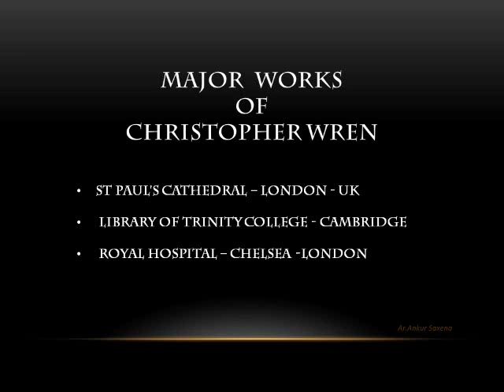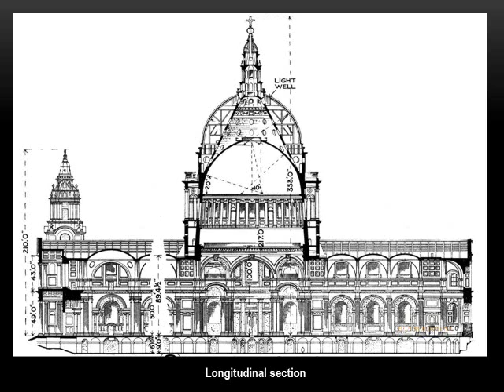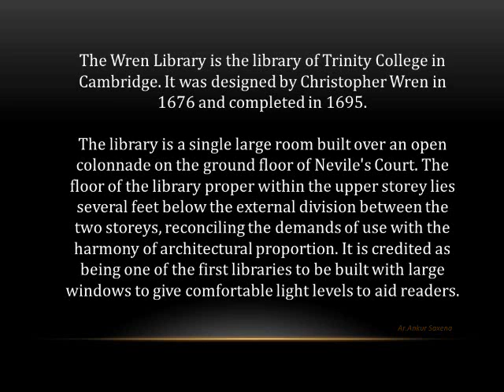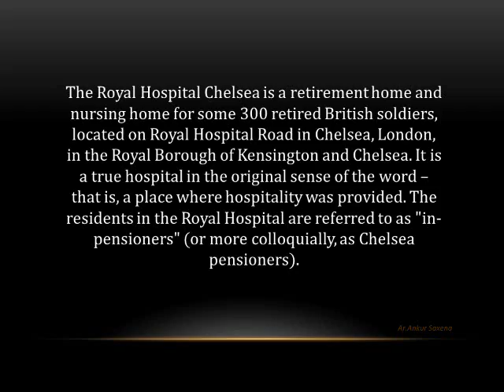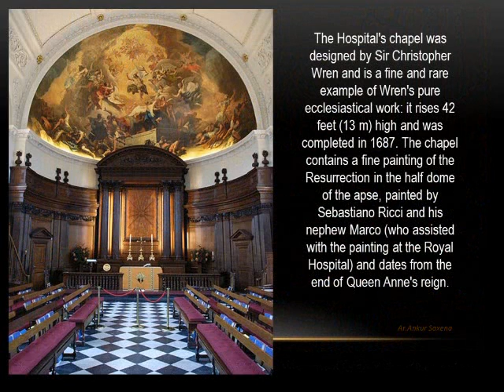BAROQUE & ROCOCO ARCHITECTURE CHAPTER 3 CHRISTOPHER WREN